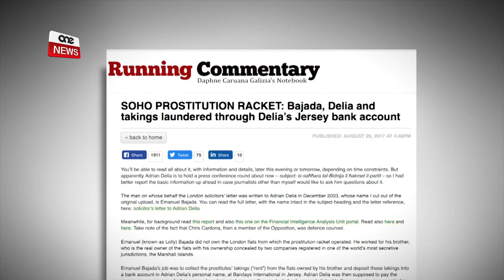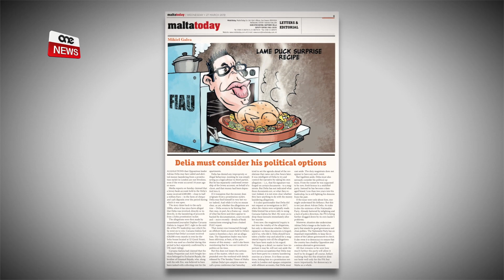DELIA JAĦRAB MILLI JWIEĠEB DWAR ALLEGAZZJONIJIET TA’ ĦASIL TA’ FLUS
Il-Kap Nazzjonalista Adrian Delia kompla jaħrab milli jwieġeb il-mistoqsijiet tal-ġurnalisti dwar l-allegazzjoni li daħħal kważi nofs miljun ewro f’ċekkijiet u depożiti fi flus kontanti f’kont bankarju f’Jersey ġejjien mill-prostituzzjoni.

Lill-ġurnalisti qalilhom lil m’għandux ħin iwieġeb il-misotqsijiet tagħhom.

Intant, l-editorjal tal-Malta Today kiteb li Adrian Delia qiegħed jiffaċċja allegazzjonijiet mhux fiergħa anke jekk il-każ seħħ erbatax-il sena ilu.